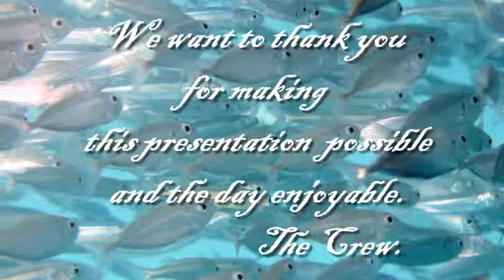Our day at Reefworld. Mel 3rd August 2012